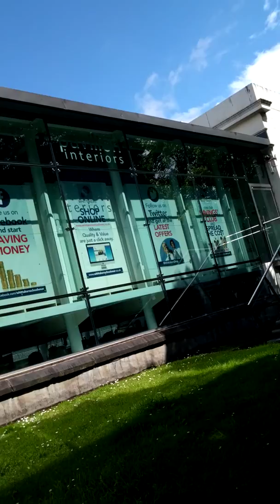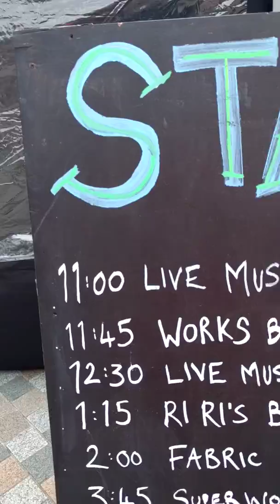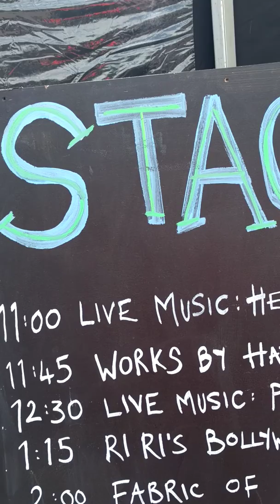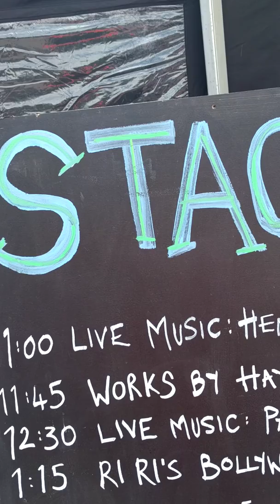Yeah I had another walk round the cathedral area and just watch the video